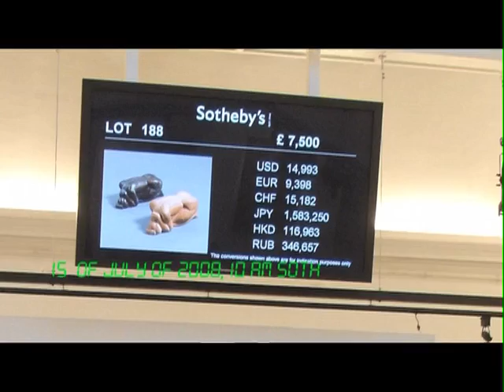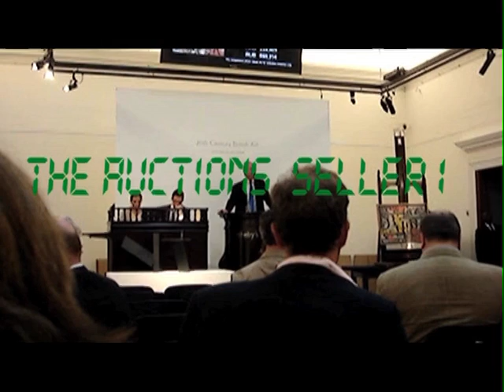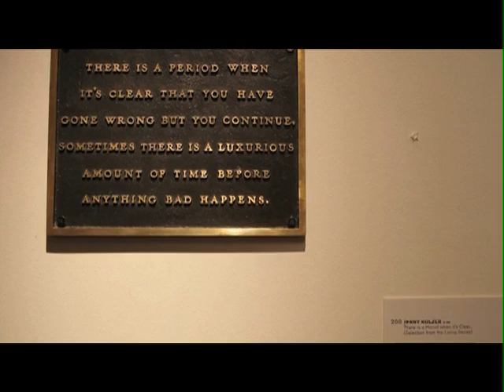Alicia Herrero Suite Auction (trailer)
Alicia Herrero. Suite Auction Drawings, 2008/2009. Video HD color, con sonido. 10’17”. Edición de 5 + 2 PA.
El video reúne 6 subastas, 4 en Londres y 2 en Milán (Sotheby’s y Chistie’s)